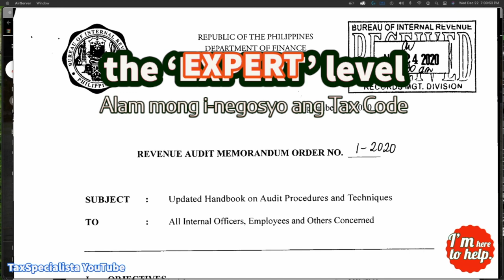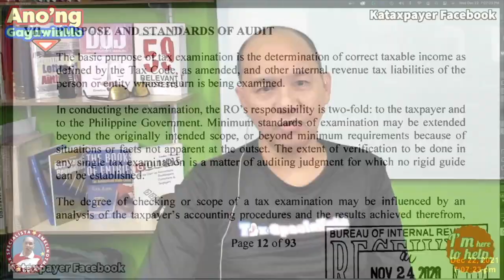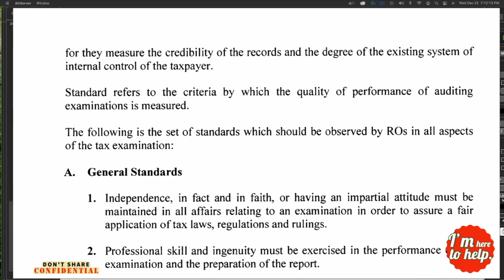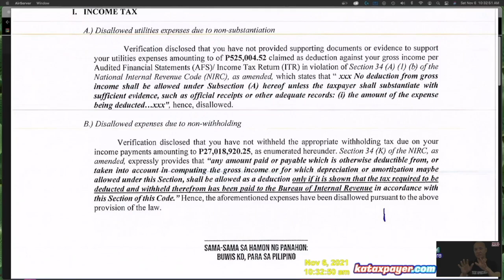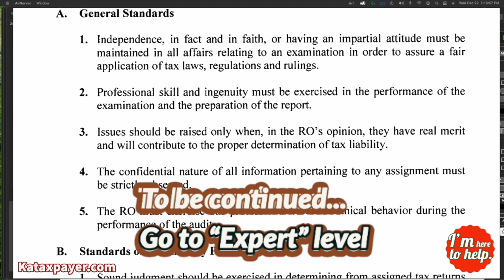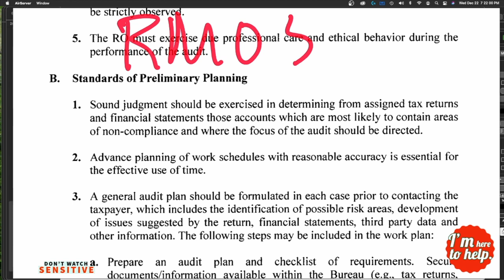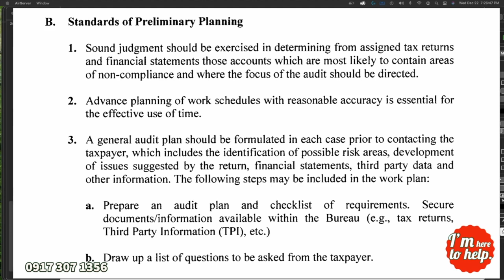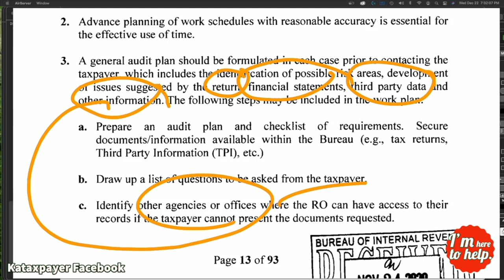1 start up RAMO 1 2020 BIR audit plan checklist standards of preliminary planning auditing returns